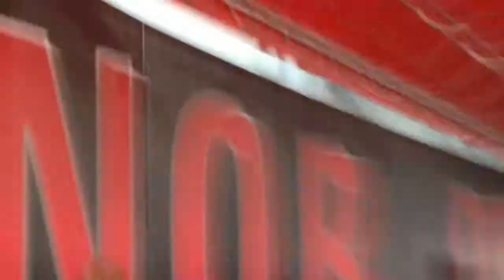Ohio State 4 miler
Playing with iMovie and clips from last years run at The Shoe